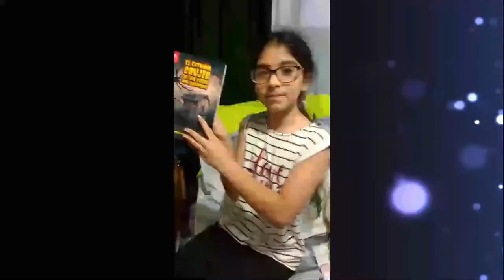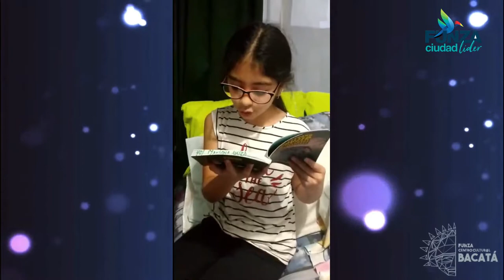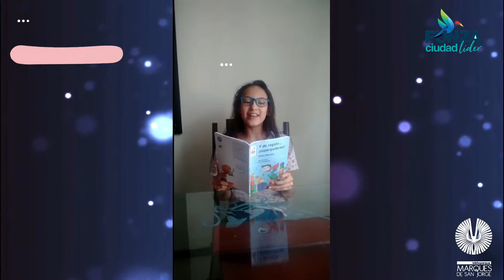LIBROMANCIA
"Forma parte de este gran experimento literario dónde tu escrito se relacionará, de una manera extraña, inexplicable, con otros escritos para crear grandes historias que nunca hubieses imaginado"

No olvides:

Darle like 👍🏻
Comentar🗣
Compartir 📢